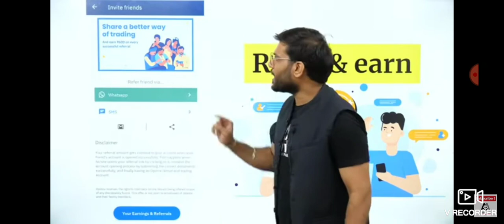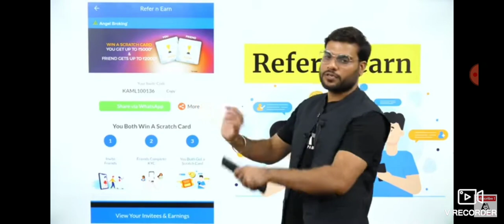शेयर मार्केट मे पैसा लगाने के लिए पैसा कहा से लाये A2 sir से सीखें, Best Earning App By A2 Sir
Angle broking demate account link (Free)

Upstox Demate account link (249Rs.)

(अगर आप लोग upstox मे हमारे link se अपना Demate account open करते हैं तो आपका चार्ज 249Rs. हम pay करेंगे)

a2 motivation share market

A2 motivation
Earning app